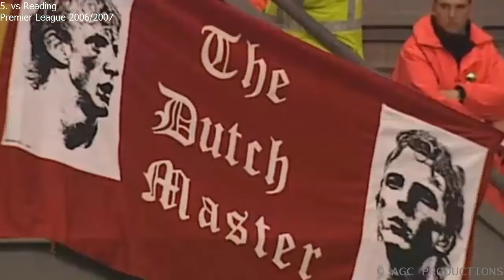Dirk Kuyt's 71 goals for Liverpool FC